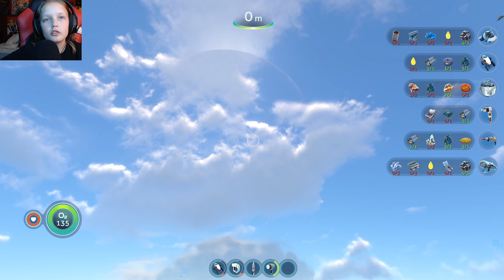Subnautica | Part 19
First Subnautica video I have made with a webcam!